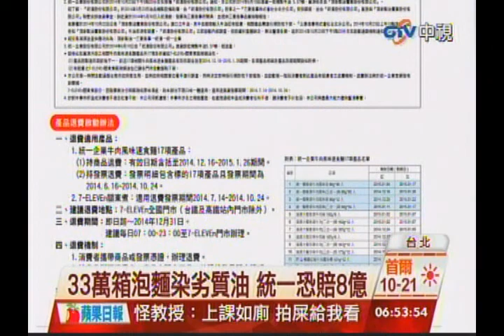中視新聞》19項商品沾噁油 統一：從寬退費